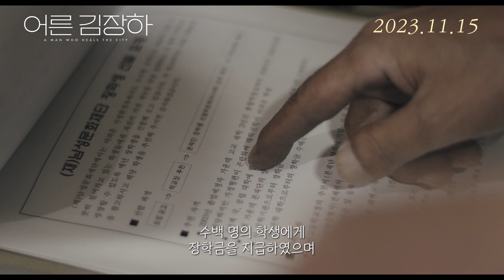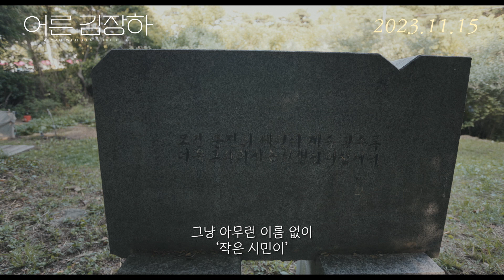[어른 김장하] 메인 예고편 | 11월 15일 전국개봉!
평생을 지역사회를 위해 나눔을 실천한
김장하 선생을 조명한 MBC경남 다큐멘터리 '어른 김장하'가
영화로 제작돼 11월 15일 극장에서 개봉을 앞두고 있습니다.

어른은 없고 '꼰대'만 가득한 시대,
진짜 어른을 찾아 떠나는 여정,
'어른 김장하'를 영화로 만나보시죠.

어른은 영화 포스터에 비친 그의 모습처럼
소박하게, 그러나 부지런히 걸어가며
그 길을 안내해 주고 있습니다.